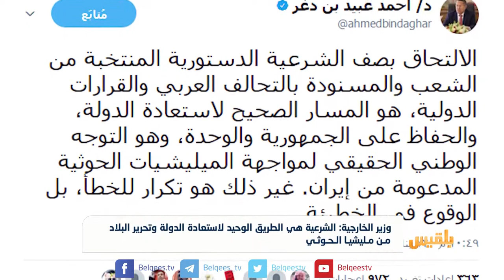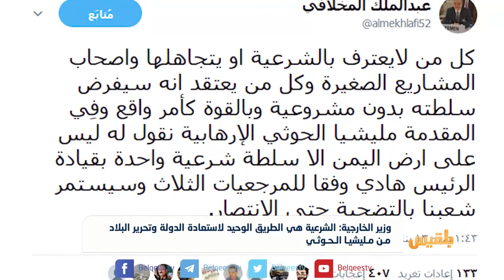وزير الخارجية: الشرعية هي الطريق الوحيد لاستعادة الدولة وتحرير البلاد | تقرير: ياسين التميمي